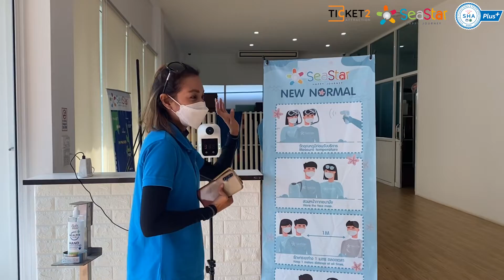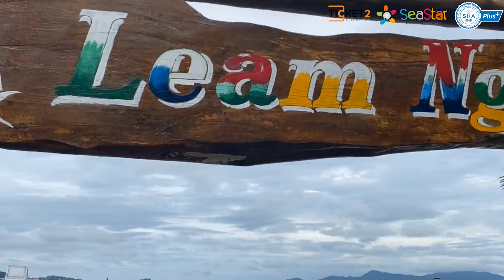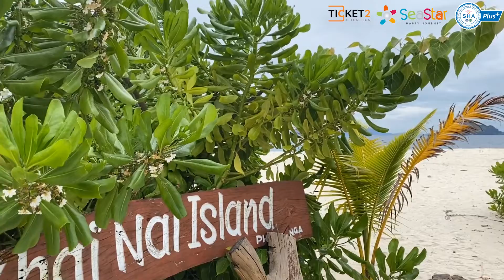T2A: James Bond - Khai island Day Trip by speedboat from Phuket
Explore the hidden gems of the PhangNga bay at the top must-visited landmarks such as the famous movie set of "James Bond 007 The Man with the Golden Gun" at Khao Tapu or James Bond island island, local fisherman village at Koh Punyi island and lastly, snorkeling and relaxing on the beach of Koh Khai island. This full day tour by speedboat is depart every Wednesday and Saturday from Phuket.

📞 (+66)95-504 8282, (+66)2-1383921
Tour Operator License No: 11/09756